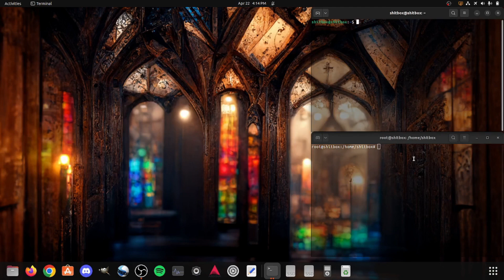Just Jammin' 001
I sit down with this Martin fairly often, this time I clicked record before I did. I'm going through some things I wrote, some covers, trying new ideas, etc. I'm playing around and that's always been my favorite part.